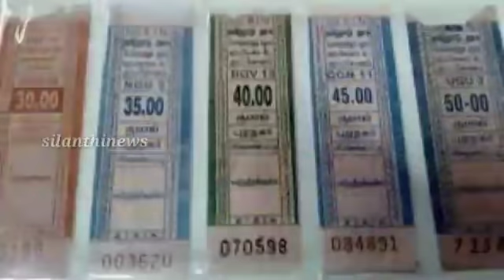இன்று அதிகாலையில் திருச்சியில் ஒரு அரசு பேருந்தில் நடந்த உண்மை சம்பவத்தை பாருங்க | silanthinews